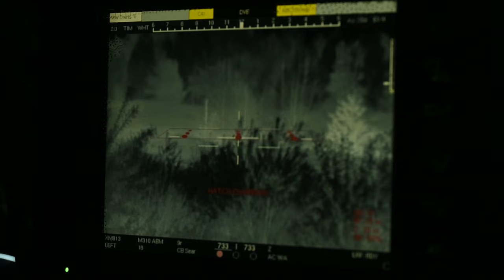U.S. and NATO Forces Team Up in Epic Live Fire Exercise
Witness the intense collaboration between U.S. Soldiers, NATO Allies, and partner nations as they come together for a Fire Support Coordination Exercise during Saber Strike 24 in Poland. Watch as the combined forces showcase their skills and teamwork in an epic live fire exercise, demonstrating their readiness and interoperability. Don't miss this thrilling display of military strength and cooperation on the battlefield.

Saber Strike 24: U.S. and NATO Allies and partners FSCX
POLAND
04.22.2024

U.S. Soldiers and NATO Allies and partner nations participate in a Fire Support Coordination Exercise during Saber Strike 24 at Bemowo Piskie Training Area, Poland, April 22, 2024. DEFENDER is a U.S. European Command scheduled, U.S. Army Europe and Africa conducted exercise that consists of Saber Strike, Immediate Response, and Swift Response. DEFENDER 24 is linked to NATO’s Steadfast Defender exercise, and DoD’s Large Scale Global Exercise, taking place from 28 March to 31 May. DEFENDER 24 is the largest U.S. Army exercise in Europe and includes more than 17,000 U.S. and 23,000 multinational service members from more than 20 Allied and partner nations, including Croatia, Czech Republic, Denmark, Estonia, Finland, France, Germany, Georgia, Hungary, Italy, Latvia, Lithuania, Moldova, Netherlands, North Macedonia, Norway, Poland, Romania, Slovakia, Spain, Sweden, and the United Kingdom. (U.S. Army video by Staff Sgt. Randis Monroe)

Film Credits: Video by Staff Sgt. Randis Monroe